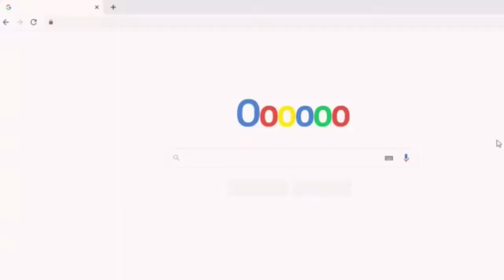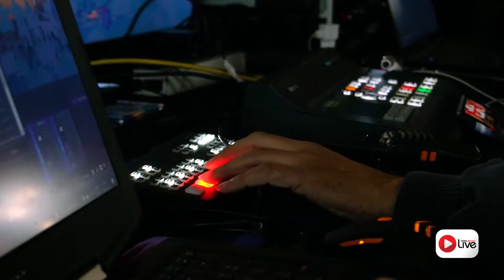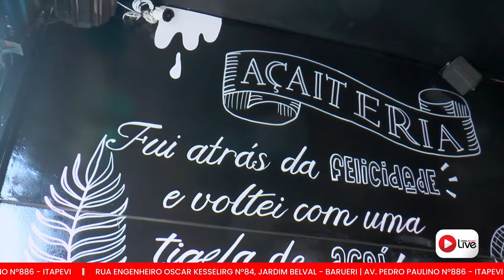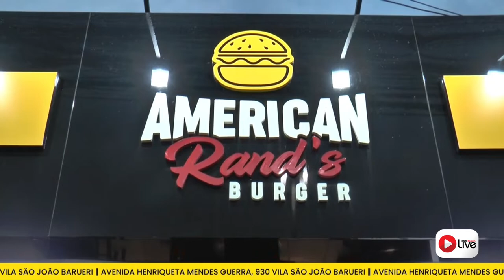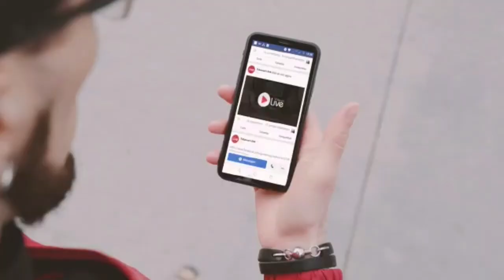CRÔNICA MENDES e NENÊ SANTOS | BEAT DIZ CONVIDA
BEAT DIZ CONVIDA - 15/07

APRESENTAÇÃO: ADRIANO BEAT
CONVIDADOS: CRÔNICA MENDES E NENÊ SANTOS